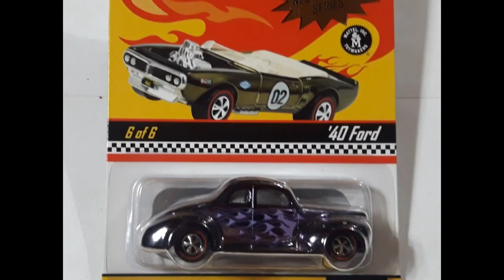DCM EXPO VIRTUAL 2020. COLECCIONISTA: Fabian Starek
Fabian Starek
Diecast Autoclub La Plata - DALP
Escala 1:64
La Plata - Buenos Aires - Argentina